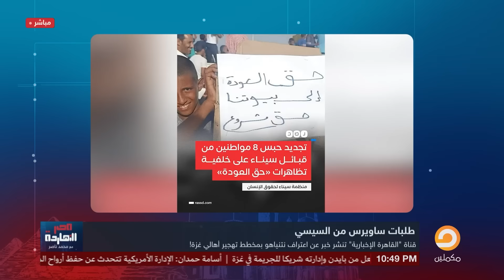ناصر: نتنياهو اعترف بمخطط التهجير إلى سيناء والسيسي لسه عامل من بنها!